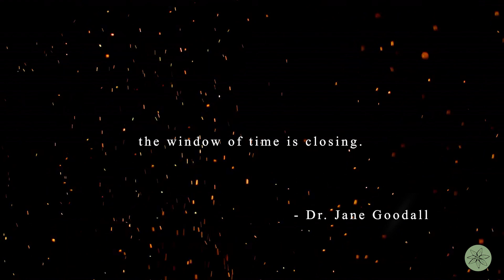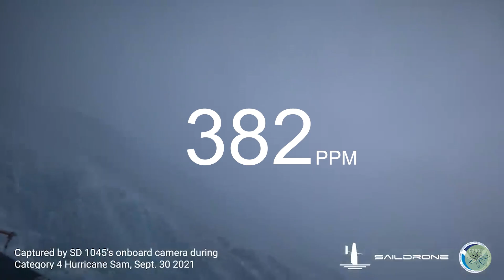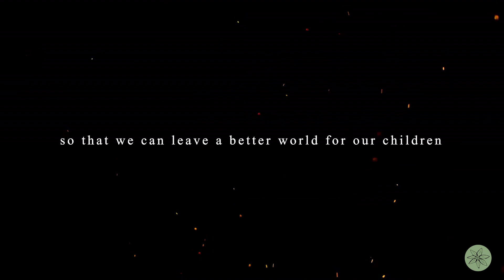The Carbon Clock – The Alarm is Ringing - Wake-up! | Ep 45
Kia ora
Welcome to "The Change Makers" – our weekly video series.
In this series our Change Makers share their stories, their thoughts, their ambitions and their actions to leave the earth a better place – to be a Good Ancestor to future generations.
Our planet is experiencing catastrophic environmental harm and it requires us to Think Long Term, beyond our lifetimes, to evaluate our choices and to take actions to ensure a sustainable and healthy future for all.
The stories of those leading the change – The Change Makers – those thinking and acting with long-term vision, are inspirational.
Inspired, we can ask ourselves, “what can we do to be Better Ancestors?”

Last week the global climate summit known as COP26 wrapped up in Glasgow.  The Conference of the Parties (COP), the 197 nations that agreed to a new environmental pact back in 1992, concluded the 26th annual meeting.  What has changed?

We bring you our short film, our take on the situation we find ourselves in and our “call to action”.
The chemistry and the physics of the atmosphere don’t pause for talks, and the machines and consumption of our industrial processes don’t pause for talks and the pollution of the planet’s biosphere wasn’t paused for the talks.

Ian Spilman & Morgan Blackmore are young videographers and documentary makers.  Together we have created the "Carbon Clock" to communicate the relentless increase in CO2 concentration and to highlight that the Alarm is sounding.  We have one last chance to Wake-up!

There are two pathways available from here on.

One is a future with hope and courage and hard work to remedy the harm our system of living has wreaked upon the natural world.
The alternative pathway is a future of horror, for many - a dystopian world of increasing destruction, of fighting and scavenging for the remnants of our once bountiful world.
We, who are alive today will choose.  I will choose,  you will choose, we will choose.
Which path is it to be?

Episode 46 premieres next week, Sunday 5th December 2021.

The Change Makers
made possible by Better Ancestors Ltd